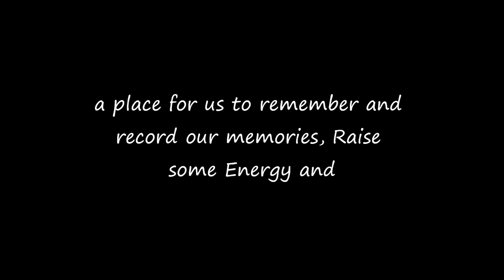SUNSHINE*PUDDLES*AND MEN IN BLACK Daily Vlog 27!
Hi! Thank you for joining our vlog today on DAY 27 of our daily vlogging adventure in 2016! Today is also DAY 392 of Dance 365 with us!